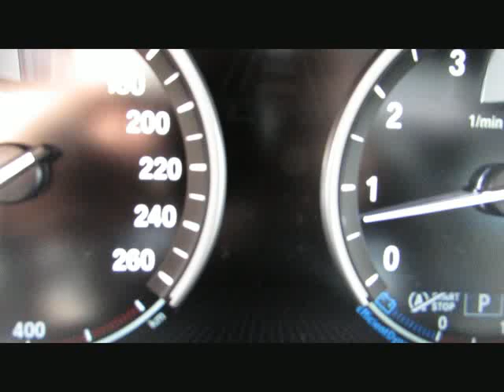BMW X4 M40i MSport EDC LED HK+DAB AHK Kamera von BAYERN-CAR-GERSTMAYR GmbH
BMW X4 M40i MSport EDC LED HK+DAB AHK Kamera NaviPro von BAYERN-CAR-GERSTMAYR GmbH mit 18.450km weitere Informationen und Fahrzeuge